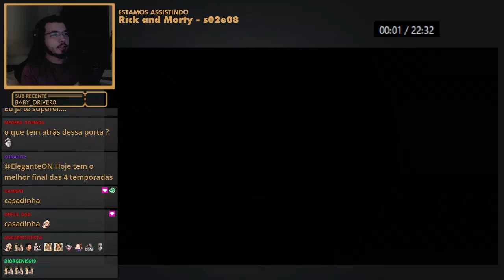A BETH SQUANCHA A FAMÍLIA DELA | Assistindo Rick and Morty